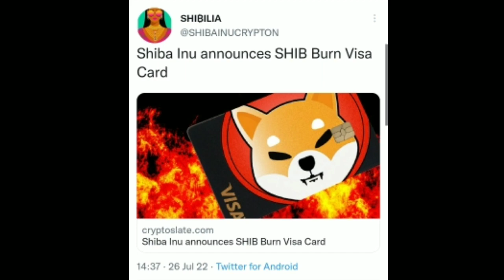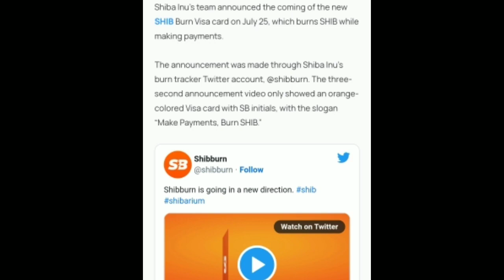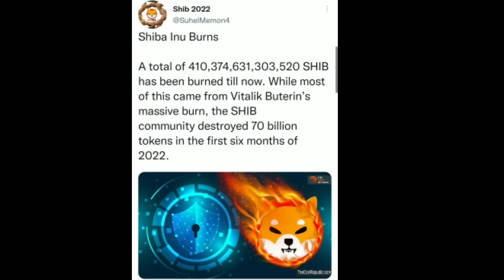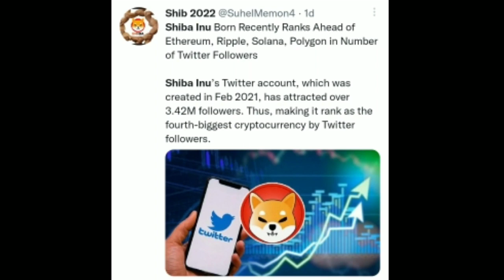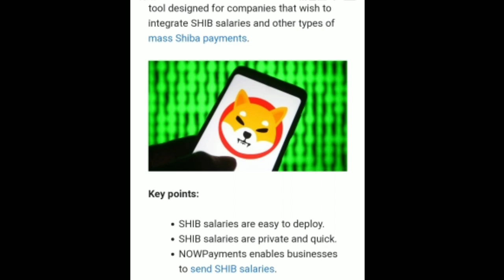Shiba Inu में अब मिलेगी सैलरी | Shiba Inu Coin News Today | Crypto Currency Latest News | शीबा इनू